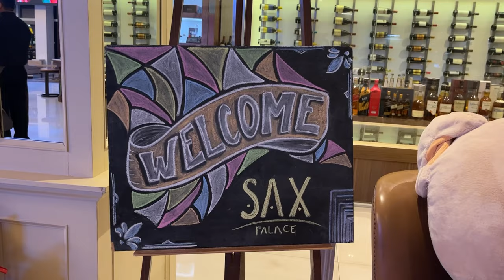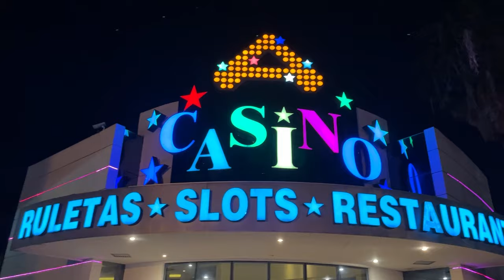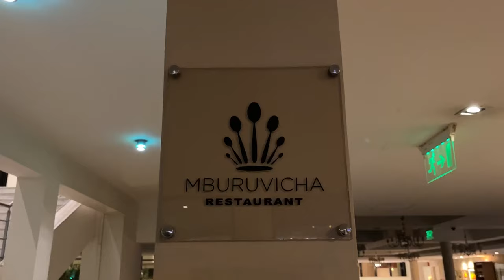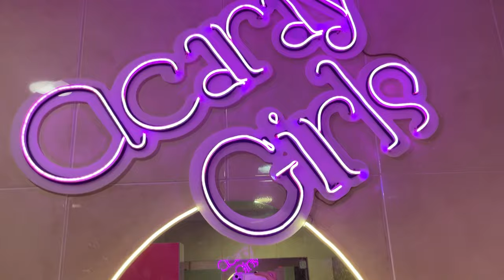CASSINO E JANTAR NO PARAGUAI - CIRCUITO DEL ESTE PASSEIOS EM FOZ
Nesse vídeo do canal da Loumar Turismo você vai conhecer o passeio Circuito Del Este. Um delicioso jantar na Sax Palace, o melhor restaurante do Paraguai, combinado com um passeio no Cassino Acaray, um dos cassinos mais famosos da América do Sul.